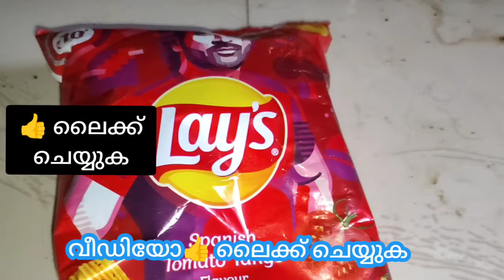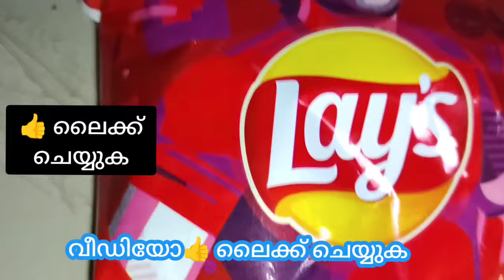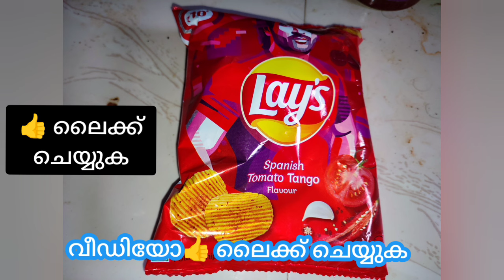ആന്റി പറയുന്നത് പോലെ എല്ലാം ചെയ്തുതരാം | Malayalam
Lays is made with Indias best-quality fresh potatoes, simply sliced and cooked in edible vegetable oils, and then seasoned with delicious flavours! Potatoes, Sunflower Oil and/or Corn Oil, canola oil and Salt.